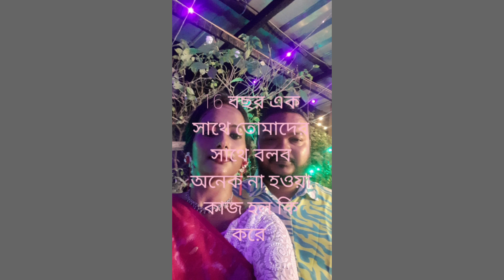My first vlog